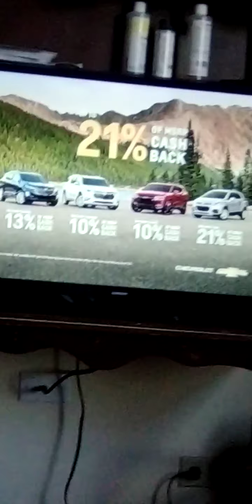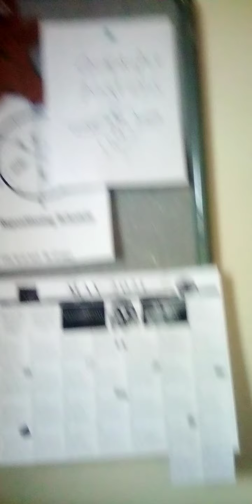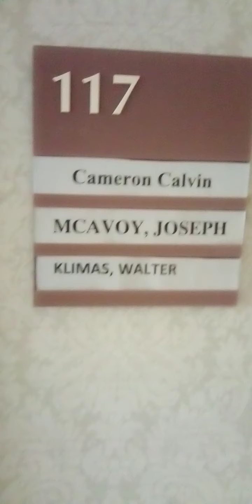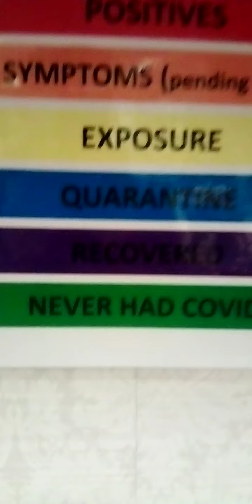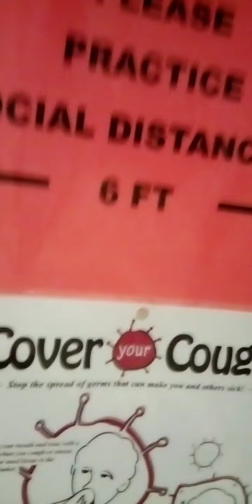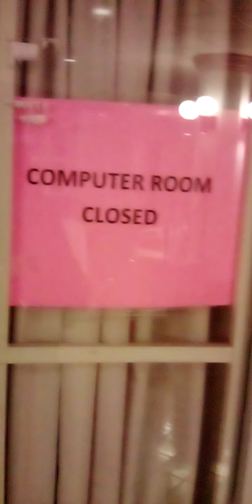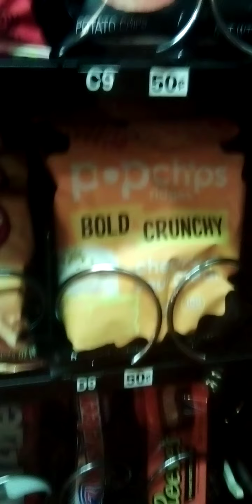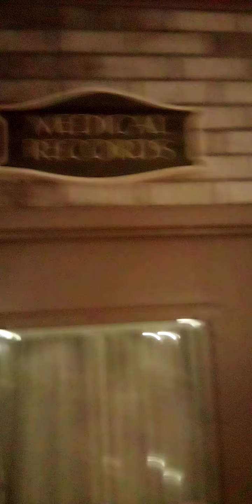Tour of Nursing Home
A stop and go tour of the nursing home I'm at. Enjoy y'all.